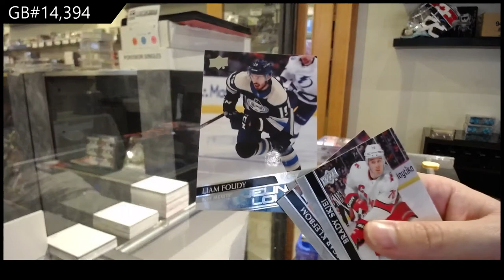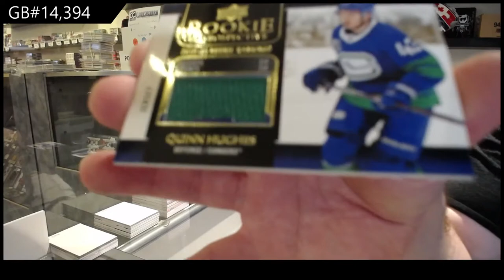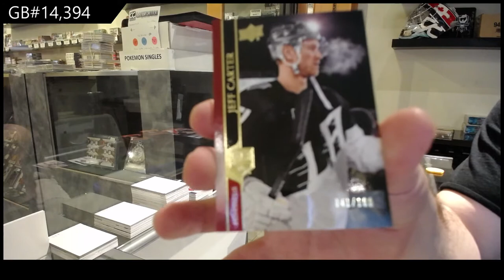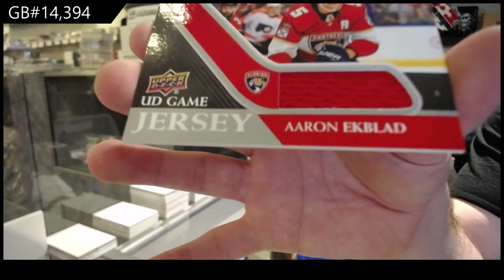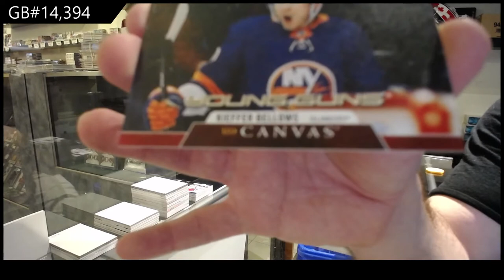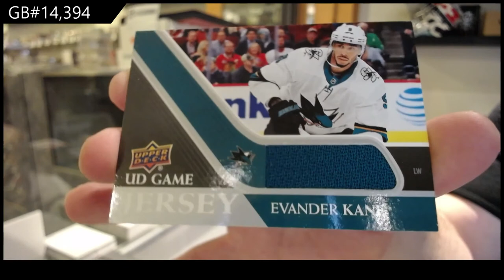20-21 Upper Deck Series 1 Hockey 3 Box Break - C&C GB #14,394